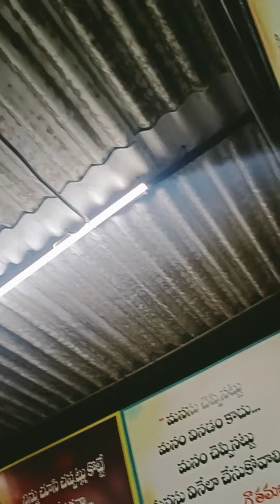ANNADHANAM VIDEO OF SRI SAI BABU GARU AND SMT KUMARI GARU